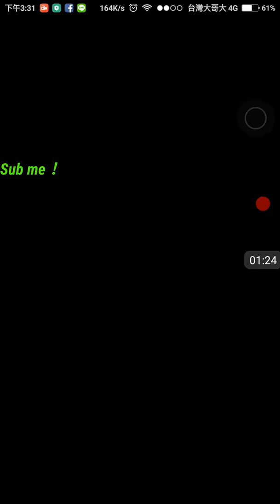召喚圖板#6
簡介：哈露！大家好我是猶桐uton！大家可以叫我桐桑喔！我目前有玩Minecraft,diep.io,pixel gun,splix.io等，我也有考慮要玩Pokemon go,deblons.io等，各位觀眾也可以推薦我一些好玩的遊戲喔！如果喜愛這部影片可以在影片下方點喜歡，想持續追縱我發影片的動態就到右下方點訂閱，點鈴噹圖案的話，我發片時我會寄信到你的電子信箱，讓你不會錯過我有趣的影片喔！你的支持是我前進的動力！衝啊！gogo!!!
一些個資
粉絲團：猶桐